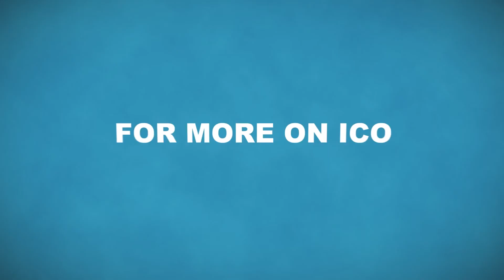ICO President Augsburger's Commencement Address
ICO President Augsburger addresses the class of 2013